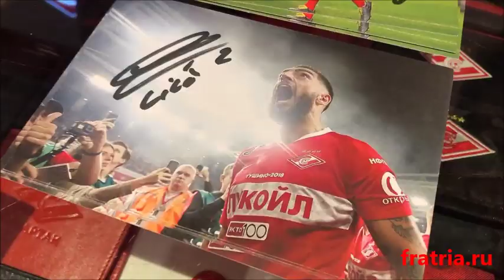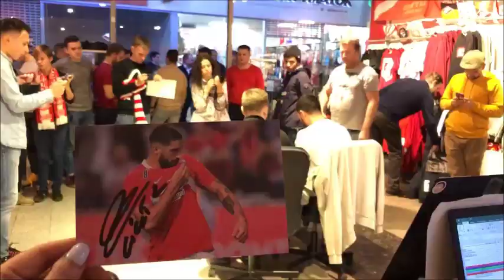Автограф сессия Самуэля Жиго